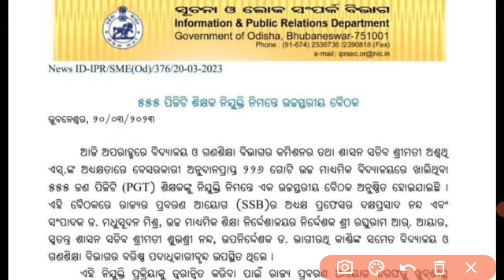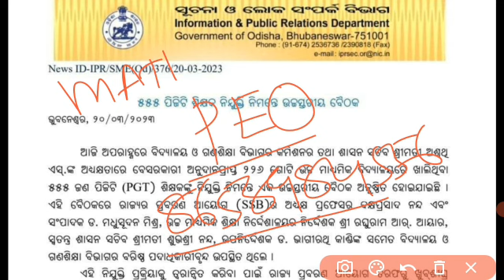555 PGT RECRUITMENT | LECTURER RECRUITMENT | POST GRADUATE TEACHER RECRUITMENT | rht recruitment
buy 200 ENGLISH  PRACTICE QUESTION WITH ANSWER for PEO  RS 59 ONLY

YOU CAN BUY  200 MATH PRACTICE QUESTIONS FOR PEO RS 59 ONLY

BOTH MATH AND ENG RS  99 ONLY